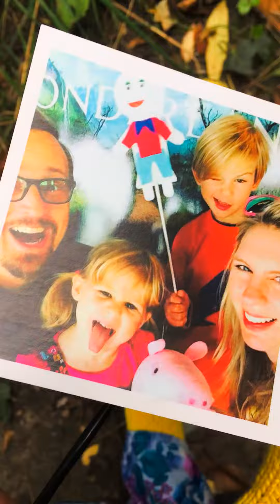Play OUT with Daisy!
Daisy the Nature Bug introduces herself, why she's here, what her mission is about & tells you why she wants YOU to join in with her too! Please LIKE & Please SHARE with as many people as you can!